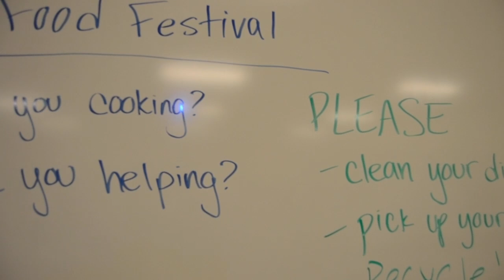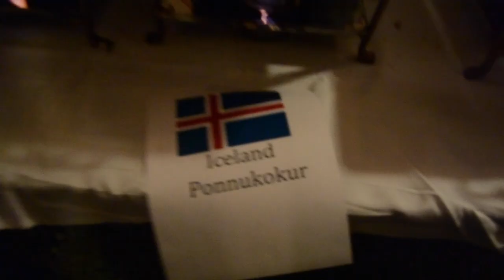Seton Hill University's Intercultural Awareness Week 2015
Each fall, the Office of Multicultural and International Services sponsors Intercultural Awareness Week, a week of cultural events across campus. This year's events included a fashion show, motivational speaker and the Annual International Food Festival. for more information.

This video was filmed, edited and produced by Communication Major Maiya Palmer (SHU '16).